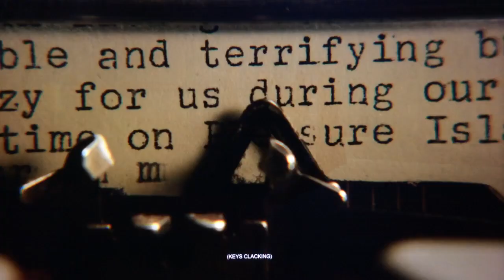OUAT All Rumple Scenes S06E11 P5